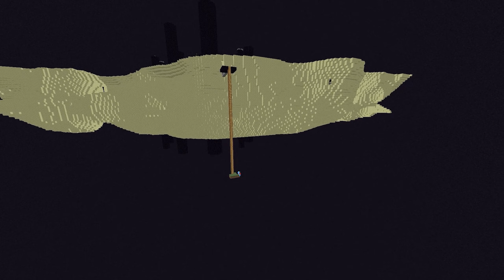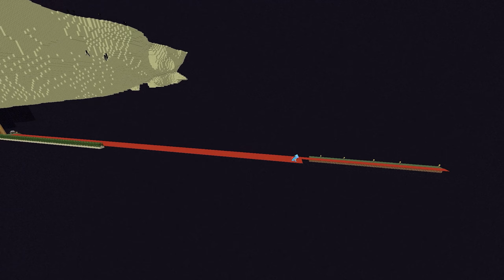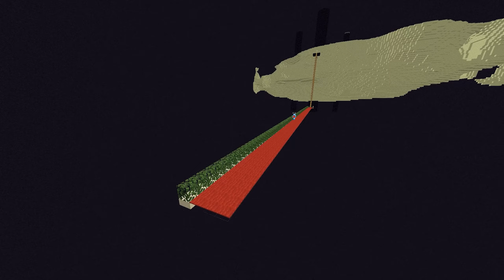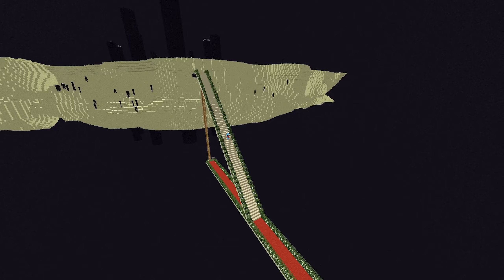MINECRAFT 1.18'DE ENDERMAN XP FARMI NASIL YAPILIR? DRAGON'U YOK ETTİK!| Minecraft Survival #7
Minecraft 1.18 Enderman XP Farmı Nasıl Yapılır?
Minecraft 1.18 Enderman XP Farmı Yapımı
Minecraft 1.18 Hızlı XP Kazandıran Farm
Minecraft 1.18 Enderman Farm

🟢 OFDTECH TV Oynatma Listeleri ⧽
🎮 | NoobCraft Survival Multiplayer | 🠟
🎮 | Minecraft | 🠟
🎮 | Cities Skylines Rehber | 🠟
🎮 | Cities Skylines Mini Seriler | 🠟
🎮 | Cities Skylines | 🠟
⭐️- Cities Skylines Sezon 4 (Role Play)
🎮 | Fifa21 | 🠟
🎮 | Mount and Blade II: Bannerlord | 🠟
🎮 | Cyberpunk 2077 | 🠟
🎮 | GTA5 | 🠟
🎮 | VALORANT | 🠟
🎮 | Fifa 2020 | 🠟
🎮 | PlayerUnknown's Battlegrounds | 🠟
🎮 | Counter-Strike: Global Offensive | 🠟
🎮 | Call of Duty: Modern Warfare | 🠟